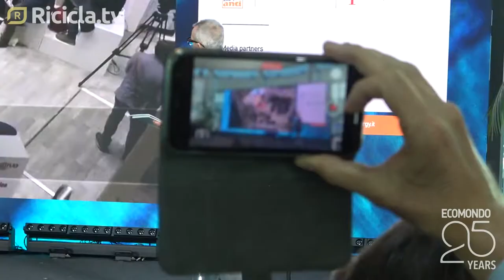Ecomondo 2022 - Edo Ronchi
Ecomondo 2022 - Edo Ronchi - Presidente Fondazione per lo Sviluppo Sostenibile